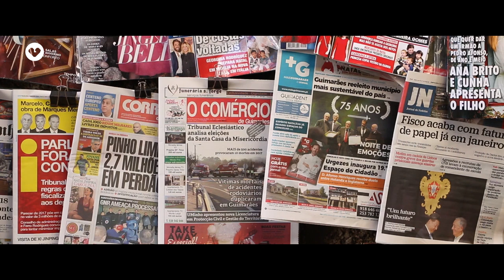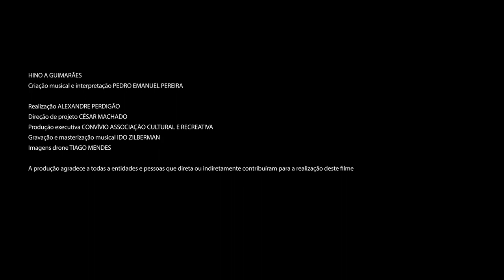"Hino a Guimarães". (Pedro Emanuel Pereira, piano.)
Ficha técnica
"HINO A GUIMARÃES"

Criação musical e interpretação:

PEDRO EMANUEL PEREIRA

Realização: Alexandre Perdigão
Direção de projeto:  César Machado
Produção executiva: Convívio Associação Cultural e Recreativa
Gravação e masterização musical: Ido Zilberman
Imagens drone: Tiago Mendes

A produção agradece a todas a entidades e pessoas que direta ou indiretamente contribuíram para a realização deste filme.